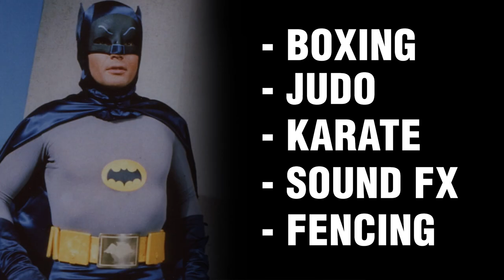Martial Arts of Batman: Adam West Edition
What martial arts did Adam West's Batman know? In this episode we continue the journey of examining the martial used within the live action Batman films. In the previous episode we looked at the Keaton, Kilmer, Clooney, Bale, Affleck, and Pattinson version of the Dark Knight. We had the request to include Adam West, so here we go! What Martial Arts does Batman know?